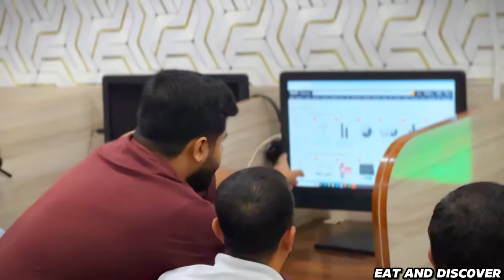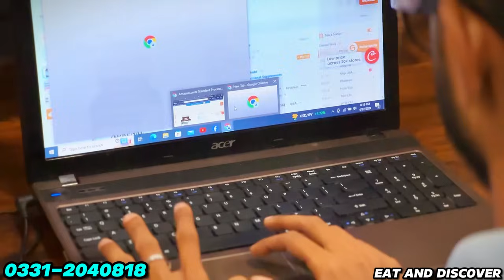Amazon Say Ghar Baith Kar Lakho Kamain | Amazon Full Information